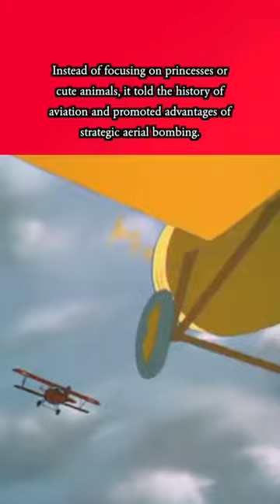Disney’s Hidden Propaganda Movie | Things Disney Wants You To Forget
Disney has been hiding an animated film from you for over 80 Years! During World War II, the Studio was taken over by military, and non-conscripted artists were set to work on government films. Disney produced over 30 propaganda, training, and educational shorts, but in 1943 released Victory Through Airpower, the studio’s seventh feature-length animation. Instead of focusing on princesses or cute animals, it told the history of aviation and promoted advantages of strategic aerial bombing. Disney’s then-distribution partner RKO refused to release it – with United Artists taking it instead. Outside of wartime, it’s never received an official theatrical re-release, due to being deemed offensive to Germans and Japanese. Though it’s received ONE home media release – a limited historical set for adult collectors – it’s been off the market for almost 20-years. There’s little mention of it in official Disney texts, and you won’t see it on Disney Plus, or likely ever in HD. Disney doesn’t even consider it amongst their ‘canon’ of Animated films.